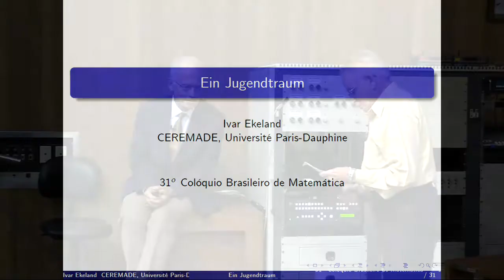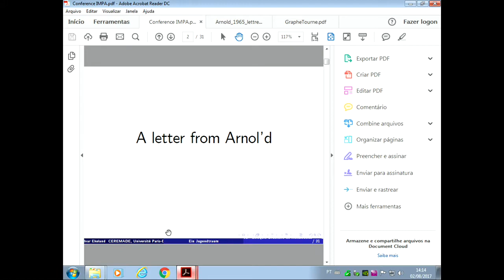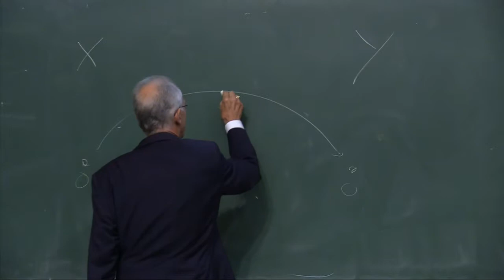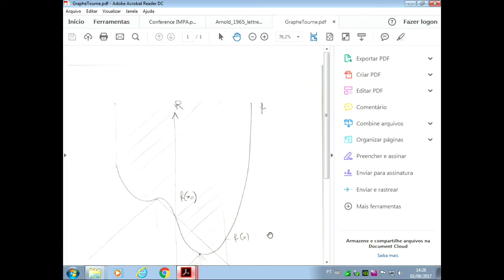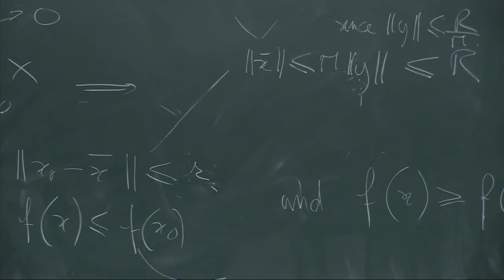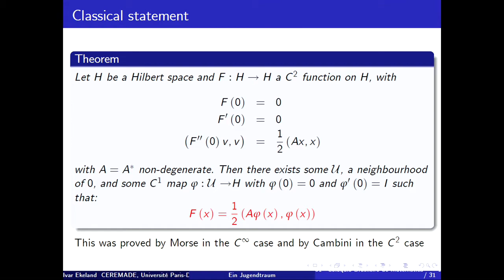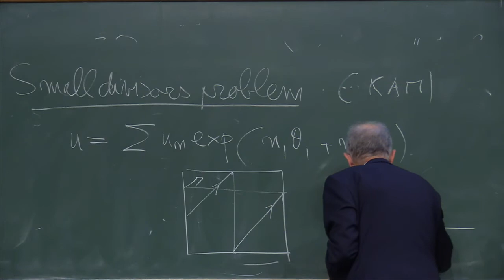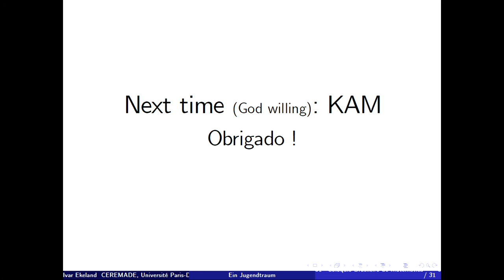31º CBM - Palestra Plenária - Ivar Ekeland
31º CBM - Palestra Plenária - Ivar Ekeland

Ivar Ekeland (UBC) - "Ekeland's variational principle and local surjection theorems"

IMPA, Rio de Janeiro, 30 de Julho a 05 de Agosto de 2017

O Colóquio Brasileiro de Matemática (CBM) é a mais abrangente reunião científica da comunidade matemática brasileira. Realizado bianualmente desde 1957, conta com a participação de alunos de graduação e pós-graduação de todo o país, além de grandes pesquisadores brasileiros e estrangeiros, de grande renome internacional. Esta edição comemora o aniversário de 60 anos, sem interrupção, de existência dos Colóquios Brasileiros de Matemática, com sucesso vertiginoso em cada edição.

Realizado bianualmente desde 1957, conta com a participação de alunos de graduação e de pós-graduação de todo o país

O 31º CBM é parte das atividades do Biênio da Matemática 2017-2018 Gomes Souza, uma homenagem a um dos pioneiros na pesquisa matemática no Brasil, o político maranhense Joaquim Gomes de Souza (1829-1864), popularmente conhecido por Souzinha. O Biênio é uma enorme contribuição à promoção de intercâmbio científico, atraindo para nosso país muitos dos melhores especialistas internacionais da área.

Trata-se de uma oportunidade para a divulgação dos resultados alcançados pela Matemática brasileira, da qual se beneficia toda comunidade. Além de ajudar no desenvolvimento de projetos já existentes, o Biênio funcionará como porta de entrada para criação de novas pesquisas e programas na área da Matemática.

É uma chance histórica para promover a disseminação da Matemática e sua relevância na sociedade. Para isso, o IMPA está programando um conjunto de iniciativas (seminários, workshops, festivais e outros) a serem realizadas ao longo de 2017 e 2018, tendo como público-alvo a sociedade como um todo, o universo escolar e universitário e a comunidade científica.